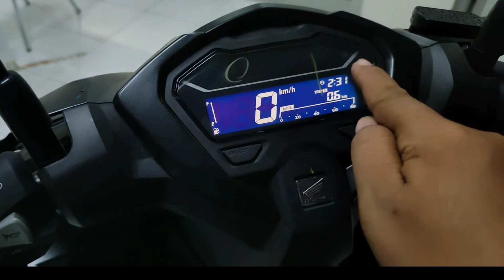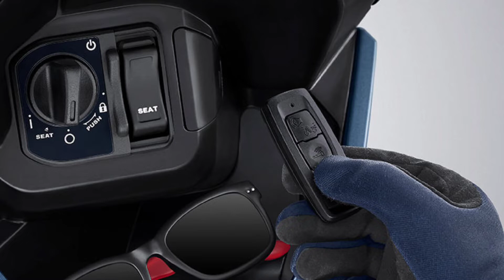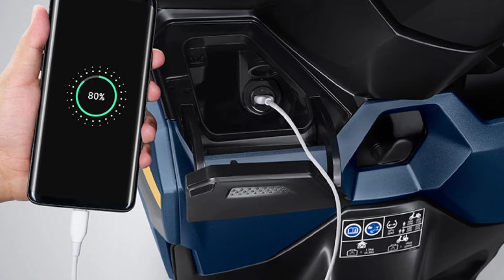REVIEW LENGKAP NEW VARIO 125 SERIES !!! YANG INDENT MERAPAT !!!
SnackVideo

Informasi lebih lanjut dan pemesanan sepeda motor Honda wilayah Lombok Nusa tenggara barat silahkan  klik link WA